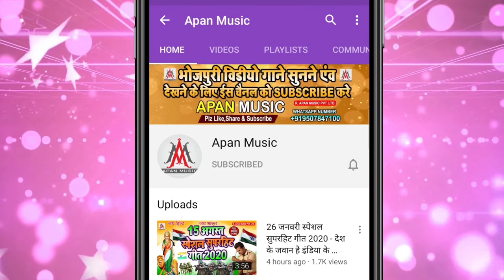खेसारी लाल भी फेल इस गाना के आगे | Naya Sal Manai Kaise Bhai Bina Maal Ke | Nandlal Rasiya 2022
►Song : Naya Saal Manai Kaise Bhai Bina Mal Ke
►Singer : Nandlal Rasiya
►Lyrics : Sagar Bihari
►Recording : Apan Music Digital Recording Studio
►Video Director :
►Company/ Label :- Apan Music Pvt Ltd
►Copyright : Apan_Music